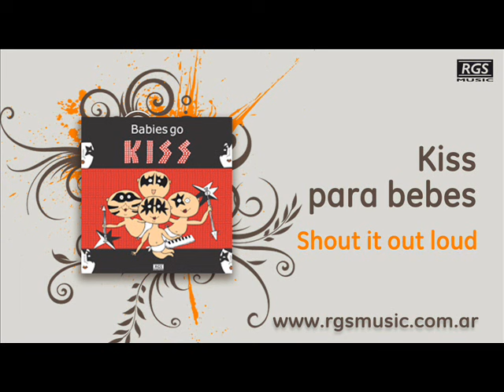Kiss para bebes - Shout it out loud